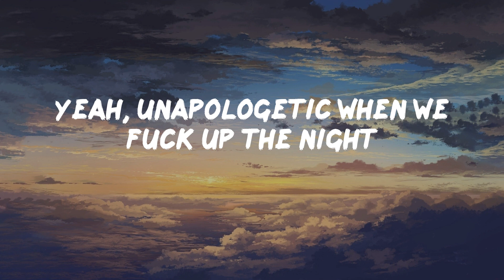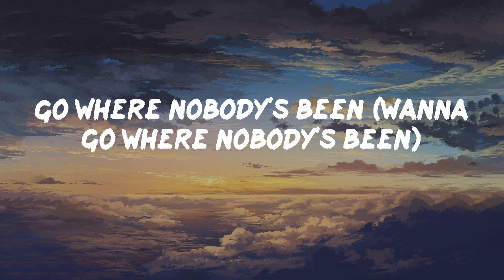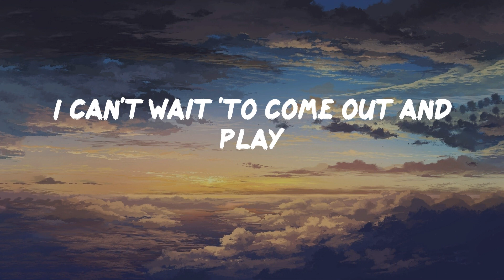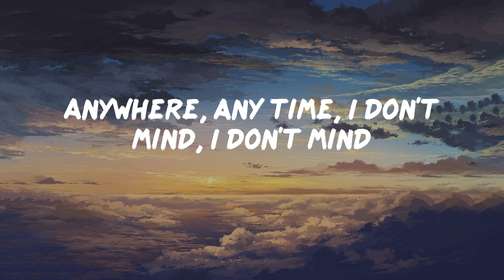CUFF IT - Beyoncé (Lyrics)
Lyrics:
Black lights
Ooh, baby
For you
We gon' fuck up the night
Take flight